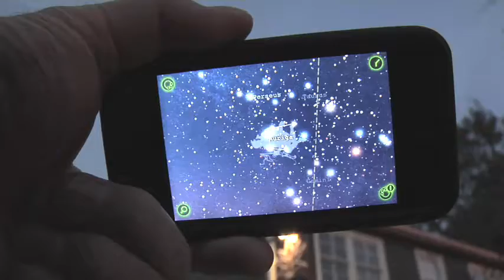Planet Digital Agency Tech Minute - Augmented Reality